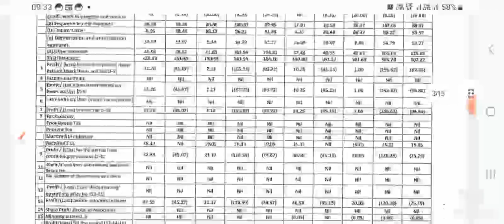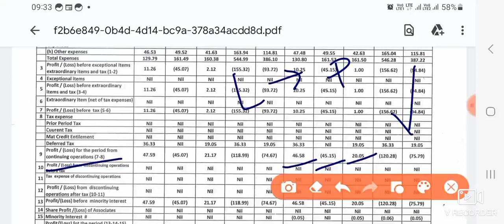Sterling Greenwoods Q4 Result Announced